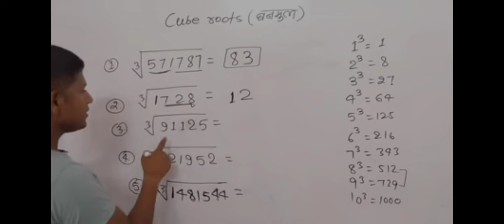learn cube root